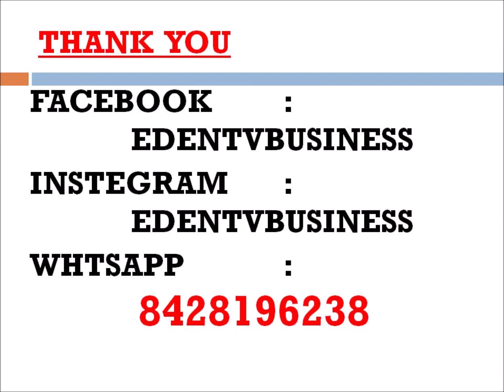Do You Need Business Loan ? Full Details in Tamil | Eden Tv